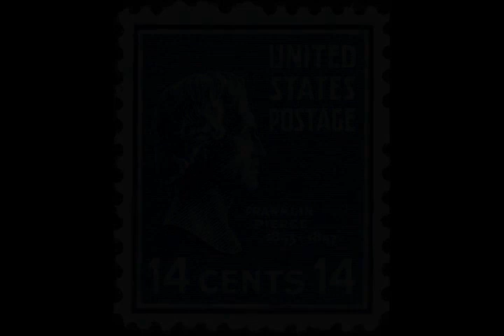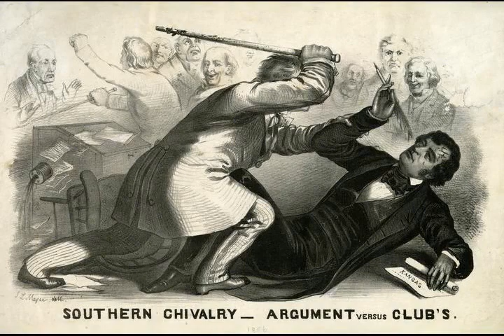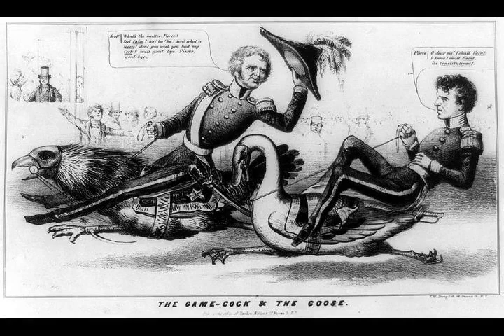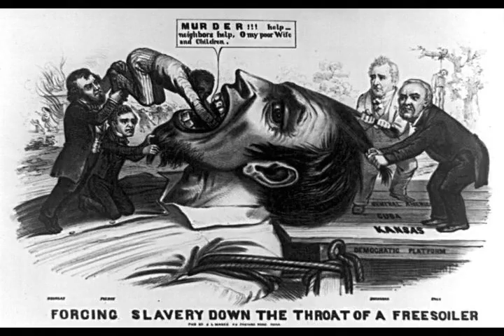Franklin Pierce - Wikipedia article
Video summary:
Franklin Pierce (November 23, 1804 – October 8, 1869) was the 14th president of the United States, serving from 1853 to 1857. A northern Democrat who believed that the abolitionist movement was a fundamental threat to the unity of the nation, he alienated anti-slavery groups by supporting and signing the Kansas–Nebraska Act and enforcing the Fugitive Slave Act, yet these efforts failed to stem conflict between North and South. The South eventually seceded and the American Civil War began in 1861.